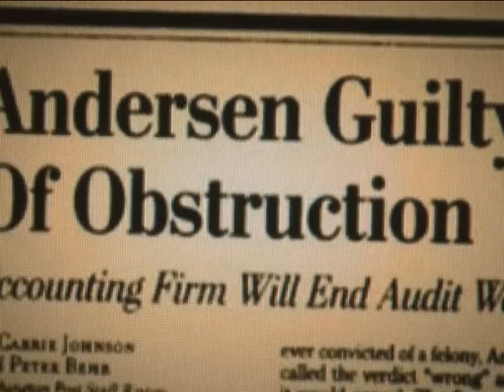All you wanted to know about the Satyam fraud